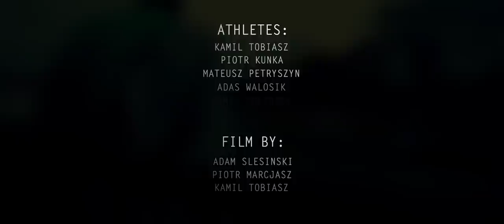Sick Mode: Two - Warsaw - Parkour & Freerunning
After ONe year, we hit strong again. 5 days in Warsaw, having fun and doing what we love. Here comes the result of it. We hope you will enjoy our work..

WE ARE:
Kamil Tobiasz
Piotr Nikuś Kunka
Kacper Lipski
Kamil Półtorak
Mateusz Petryszyn
Adaś Walosik
Dawid Zaki Zakrzewski

Camera :
Canon 5D mkII, 600D,550D
Edit/Camera:
Adam Ślesiński
Piotr Marcjasz
Kamil Tobiasz

We specialise in music videos, live shows and choreographed performaces during commercial events. We are also highly experienced stunts-men, we can provide consulting for TV shows, movies, commercials etc.

Jesteśmy otwarci na wszelkie propozycje dotyczące pokazów,reklam a także na współpracę z różnymi firmami.